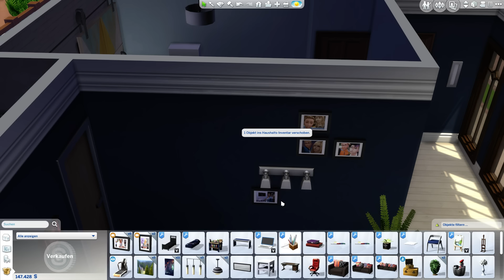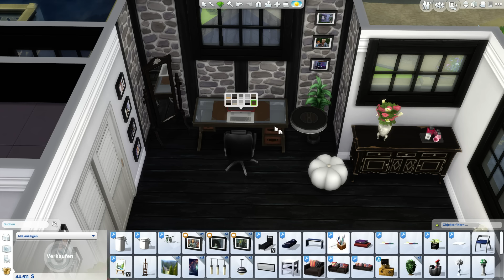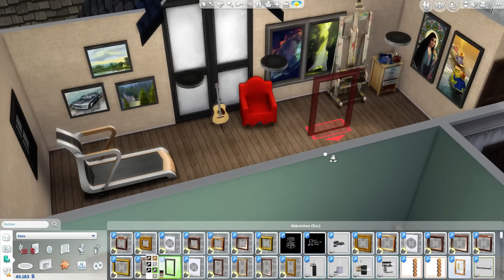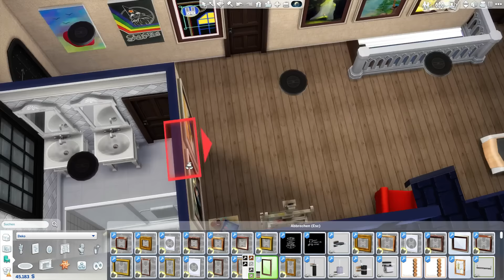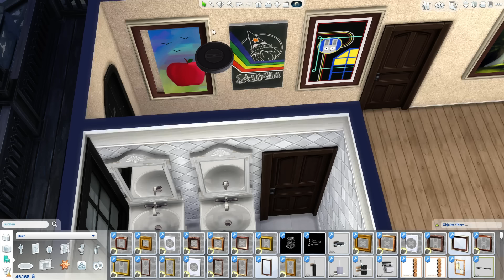ENDLICH Umzug! ★ DIE SIMS 4 | #115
▼ MEHR INFOS ZU DEN SIMS 4 - Zeit für Freunde

So viel zu erleben, so viel zu entdecken. Windenburg und die Clubs bieten eine völlig neue Spielwiese für unsere Sims. Auf den neuen Grundstücken, Café, Bar und Pools finden wir Aktivitäten für lustige Erlebnisse und in neuen einzigartigen Orten warten Geheimnisse darauf entdeck zu werden.
Erlebe die Möglichkeiten einer Gruppe, eines Clubs, neuer Ausflugsziele, viele neue Objekte zum interagieren und... "Weck das Lama nicht!".

MEHR SIMS 4 INFOS:
● simension.de
● simfans.de
● simtimes.de

Erscheinungstermin: 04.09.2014 - The Sims Studio-Maxis
Publisher: Electronic Arts
Kommentiertes  Gameplay Video: HoneyballLP / HoneyballGames